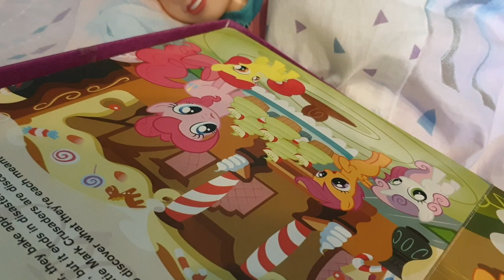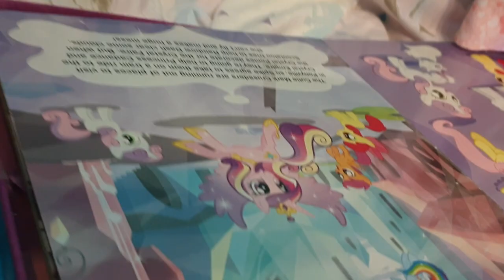Mysterious Illnesses Could Anna and Elsa from Disney Frozen Be in Danger?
In this Mama and Me Playtime, Mysterious Illnesses Could Anna and Elsa from Disney Frozen Be in Danger? 😢 parody video, Elsa and Anna Playtime help Anna get better so she can play with Elsa again.

Elsa and Anna bravely battle a mysterious illness! Join them on an emotional journey as they navigate through this difficult time and discover the power of friendship, courage, and resilience.

With catchy tunes and exciting visuals, this video is sure to get kids singing and dancing along with their favorite princesses. See Elsa and Anna like never before as they fight against a mysterious illness, determined to stay strong and never give up.

Get ready to be mesmerized, inspired, and uplifted by this magical story of courage and friendship! For fans of, come play with me.

All videos are intended for entertainment and/or informational purposes only and for the use by persons having appropriate technical skill, at their own discretion and risk.